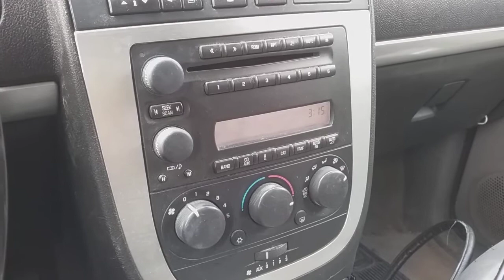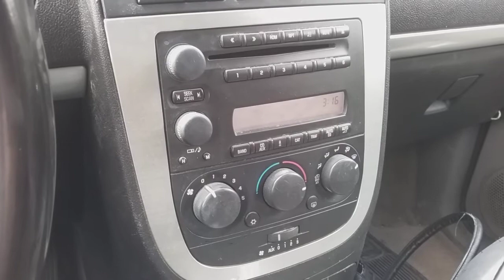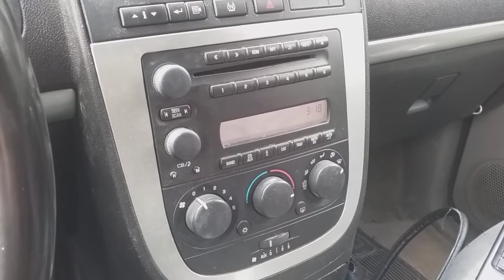Prophesy by Barb 278pikelk channel....WARNING END-TIME EVENTS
If you have not been saved...(born again)
Call on the name of Jesus, admit you are a sinner
Believe he died on the cross and rose 3 days later
Call him into your heart and confess your sins and ask him to fill you with the holy spirit
...then read the bible
And get to know him, talk to him everyday and let him lead you❤